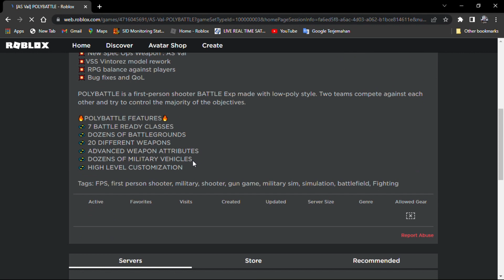PolyBattle new update.exe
Exe video real